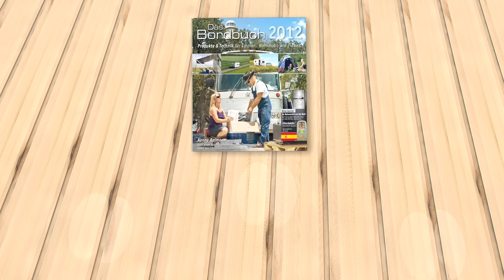Konny Reimann erklärt das Wohnzimmer im Greyhound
In diesem Video erklärt uns Konny das Wohnzimmer seiner Greyhounds. Das Borduch, DIE Plattform und DAS Magazin für Camping und Caravan hat
zusammen mit Konny Reimann den Umbau seines Greyhound Busses dokumentiert. Filmproduzent Pionierfilm hat Das Bordbuch bei der Filmproduktion unterstützt. Unsere Leistung an allen 12 Filmen? Animation, Schnitt, Musik und Vertonung. Sie möchten mehr wissen über unsere Arbeit? Dann schauen Sie vorbei